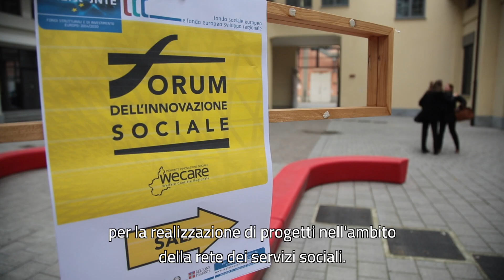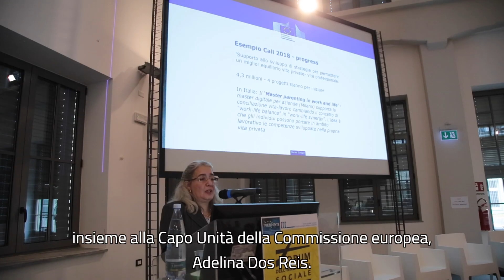Un laboratorio delle Regioni per l’innovazione sociale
E’ partita dal Piemonte l’iniziativa di costituire con le altre Regioni italiane un laboratorio sull’innovazione sociale, con l’ambizione di diventare un’avanguardia in un’Europa che sta investendo molto in questo settore. Ad aprire i lavori è stato il presidente della Regione Piemonte, Sergio Chiamparino, che ha voluto sottolineare che “Europa vuole anche dire lanciare sfide per l’inclusione sociale e contro le ineguaglianze".